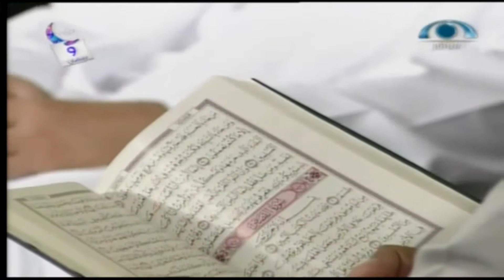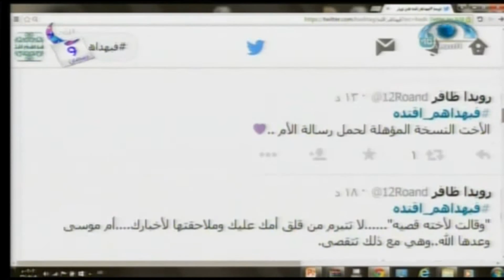فبهداهم اقتده (9) مع د. محمد القحطاني | سورة القصص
فبهداهم اقتده (9) مع د. محمد الربيعة،،، | سورة القصص قصة موسى عليه السلام ودور الأم في الإعداد والتربية
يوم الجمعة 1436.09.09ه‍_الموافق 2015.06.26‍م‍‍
اسم البرنامج: فبهداهم اقتده..
رقم الحلقة: (9)
إعداد وتقديم: د. محمد الربيعة،،،
د.محمد القحطاني
إخراج: محمد صالح..